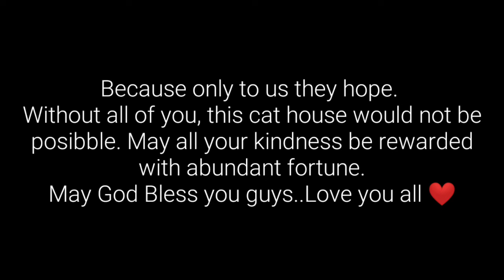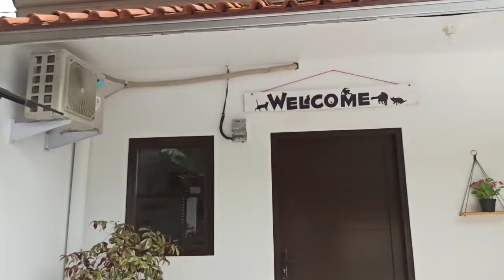AMAZING CAT HOUSE. For Abandoned Stray Cats. Room Tour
Hello everyone...
I am Lily from Indonesia. Thank you for coming to my channel. On October 2019 I just returned to my homeland from United Arab Emirates. For more than 20 years I worked abroad In Abu Dhabi city. I love animals, there I feed stray cats on the streets every day. 10 to 20 cats I feed every day in around my apartment. And that’s all I use my personal money. And also I rescued two cats Clara and Toby from the streets. Until finally Clara gave birth to 5 cutes kittens. Now in my homeland I’m continue my mission to help abandoned animals who need help. In the past I did not need anyone’s help, because I had money because I had a job. But now I need your help guys..

Love
Lily Ivo

So many peoples who has a gold hearts, they told me to make a Paypal account. They sincerely want to help the kitties, because they know how expensive everything is for cats.
No matter how much your donation, I am very grateful because it will be very helpful for kitties. Thank you in advance guys. only God will repay your kindness.

In each of my videos, There are many  people ask about the cats have short tails. Here I want to explain a little about cats that have short tails(bobtails). In my country Indonesia, short-tailed cat it's common.We will see many short-tailed cats here, which may be due to genetic factors. So it's not because it's broken or someone abusing it.
They have short tails since they birth.